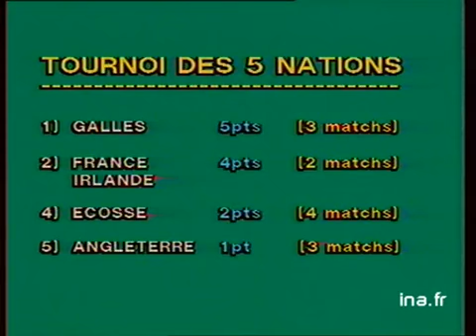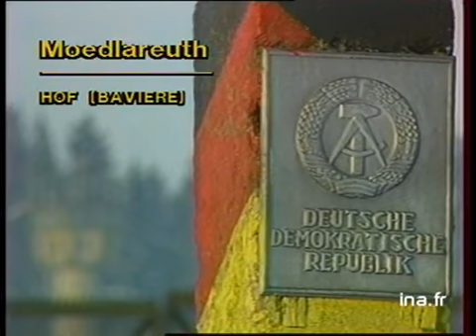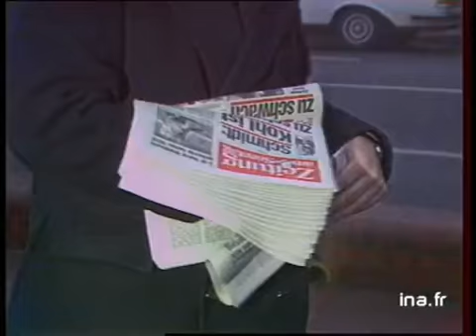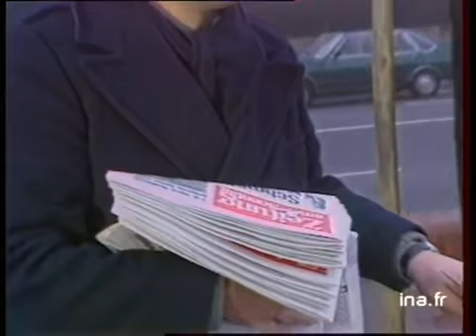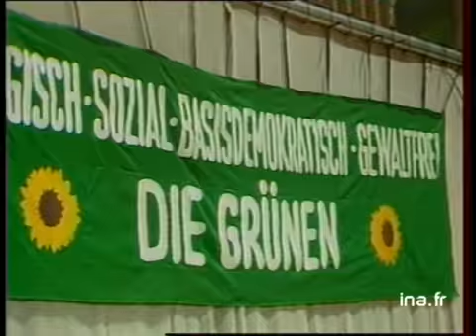Ja2 20h : émission du 5 mars 1983